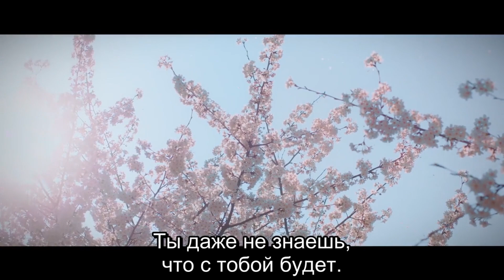Суждено быть с тобой (2023) | Официальный трейлер | Нетфликс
Суждено быть с тобой / Destined with You | Официальный трейлер | Нетфликс

Судьба адвоката, на которого наложено многовековое проклятие, оказывается в руках государственной служащей. Только она может помочь ему обрести свободу — и любовь.